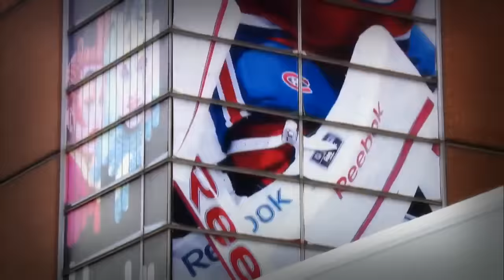Best Of Carey Price 2014-15 [44 Wins Tribute] | " Hall of Fame " [HD]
View in HD for best viewing experience!

Carey Price who has recently broke the record of some famous Montreal Goaltenders known as Jacques Plante and Ken Dryden; Both goaltenders holding 43 regular season wins. Carey price coming up with an outstanding 44 wins in regular season and is looking this year to add the stanely cup to several other awards he has obtained.